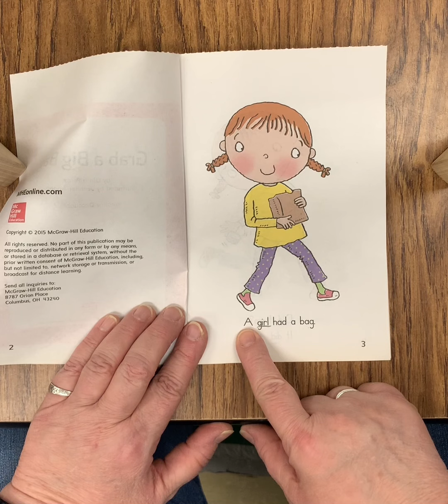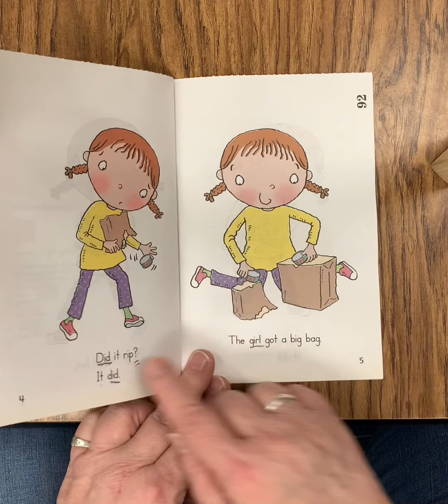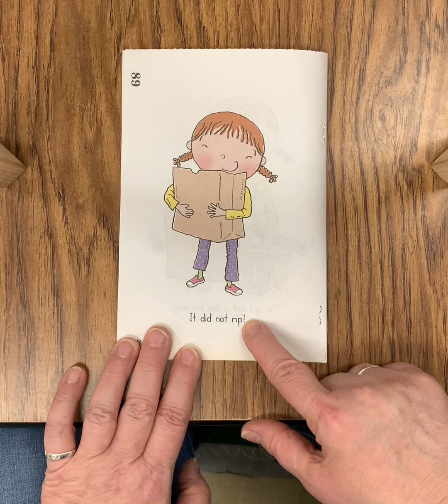Grab a big bag